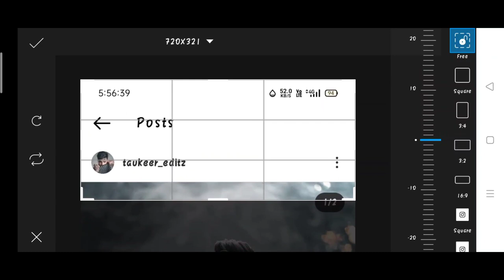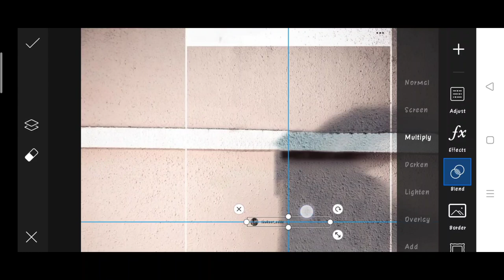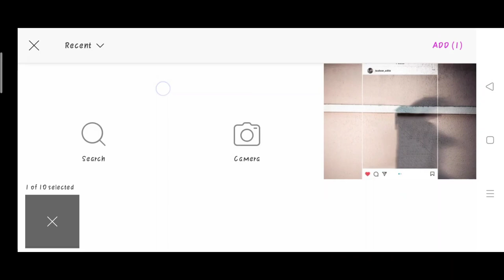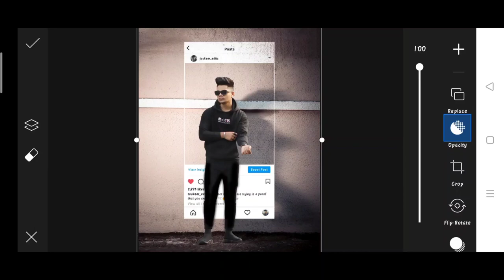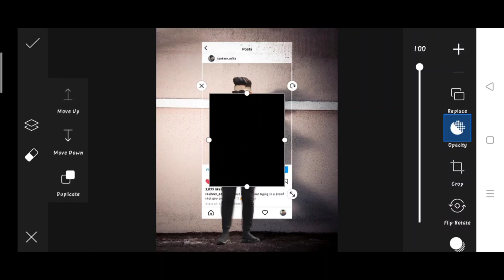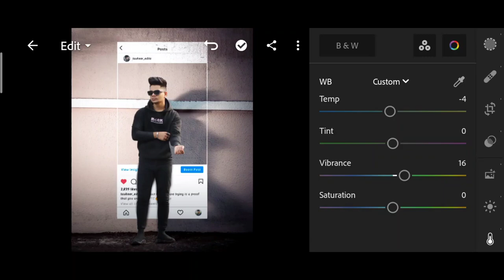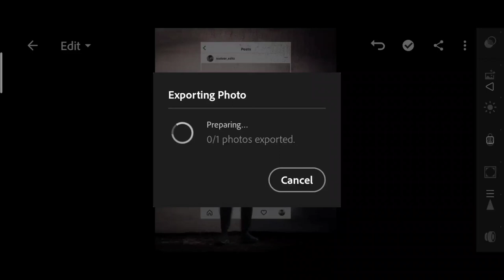Pranav PG 3D Instagram wall photo editing | Pranav PG new photo editing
1. Photo editing
2. Picsart photo editing
3. Snapseed photo editing
4. Lightroom photo editing
5. Autodesk SketchBook photo editing
6. Photoshop photo editing
7. Photoshop tutorial
8. PicsArt tutorial
9. Photoshoot vlogs
10. Viral photo editing
11. Instagram viral photo editing
12. Glowing message photo editing
13. Glowing heart photo editing
14. Glowing photo editing in PicsArt
15. PicsArt photo editing 2021
16. Cb photo editing
17. Cb photo editing in PicsArt
18. Vijay Mahar new photo
19. Himmat Singh new photo editing
20. Taukeer editz new photo editing
21. NSB PICTURES New photo editing
22. Dm design new photo editing
23. Pranav PG new photo editing
24. Artist aj new photo editing
25. Bollywood actress photo editing